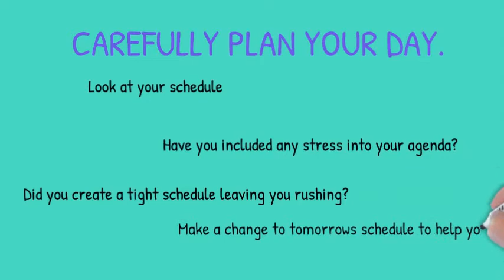PLAN YOU DAY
CBT TECHNIQUES